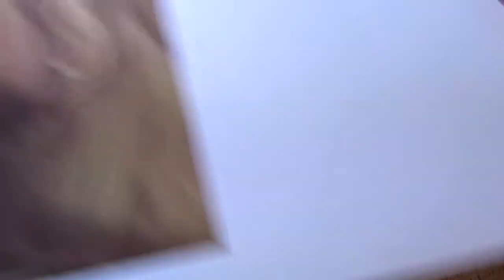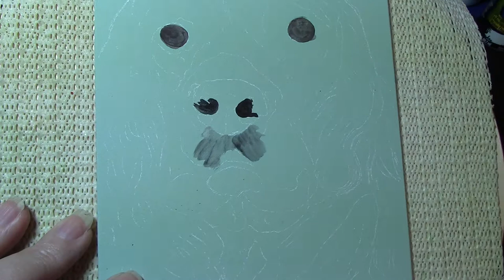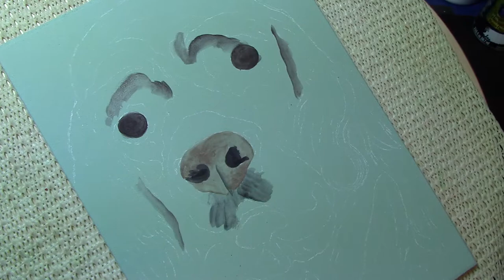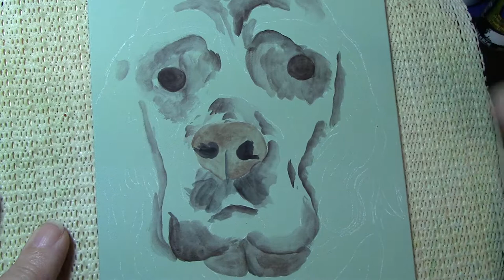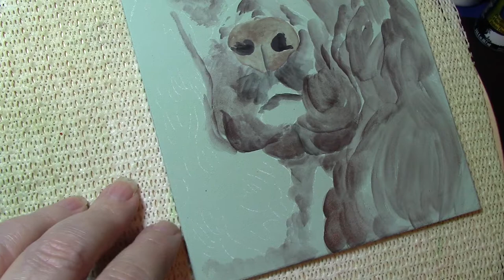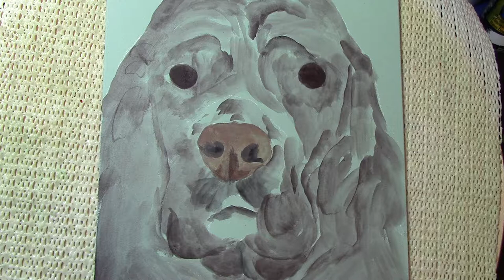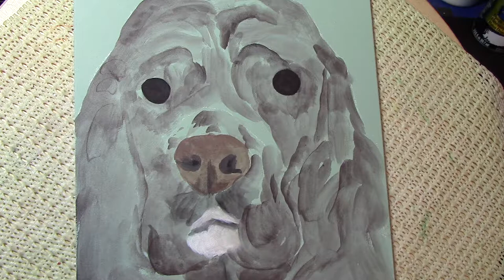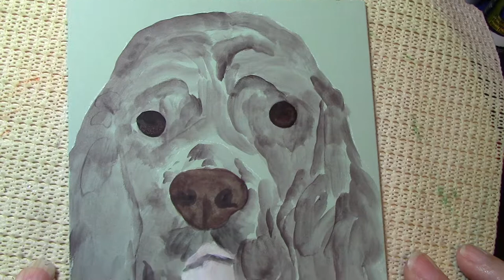"Lucy" Cocker Spaniel, Part 1 of 15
How to paint a Cocker Spaniel in Acrylics